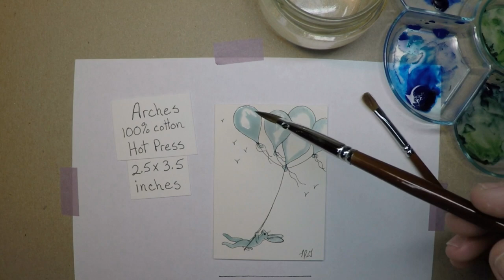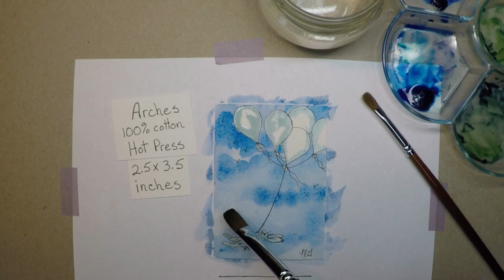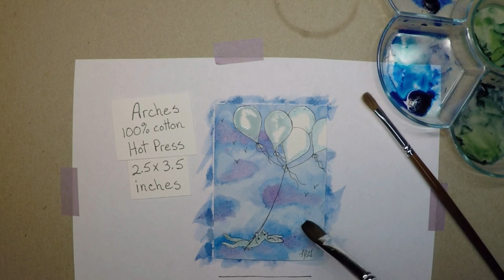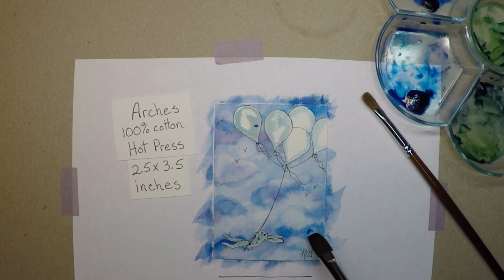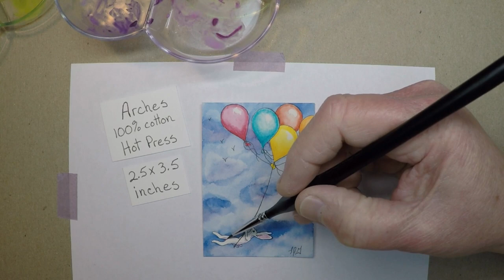Flying High with Bunny - Art In Action - Easy Beginners Miniature Watercolor ACEO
Miniature Watercolor. ACEO or ATC card size 2.5 X 3.5 inches.
It's a HUGE help to get my channel started.
And my Etsy Shop
If you'd like to help me continue my channel, please consider a donation to the Tip Jar, all tips are greatly appreciated